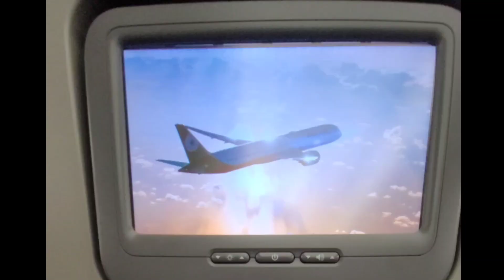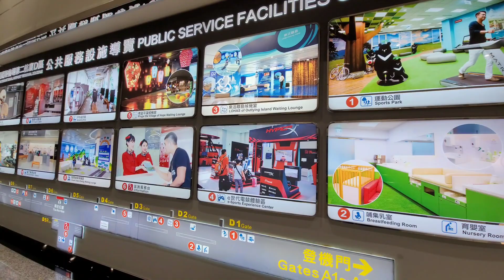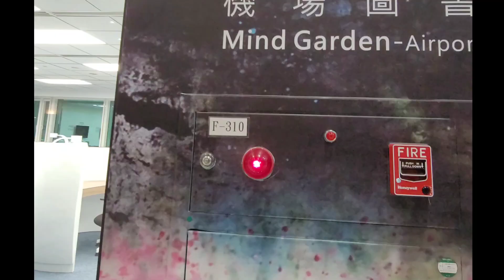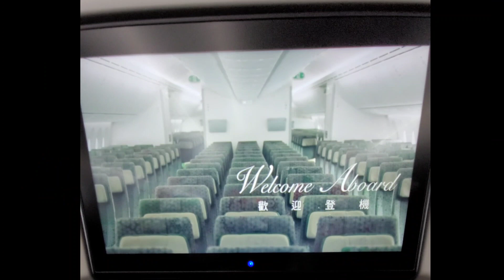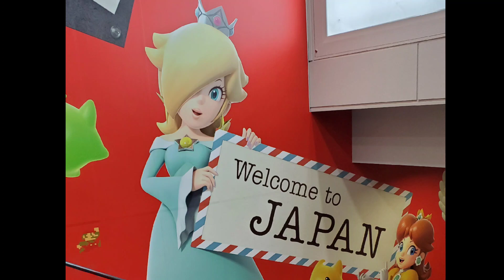EVA Flight | Manila to Taipei to Tokyo | December 31, 2022 | Layover at Taiwan Airport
The cheapest flight we've found was with EVA Air considering they are a 5 star airline. The catch was the long layover but it's ok as there are a lot of activities inside the airport.